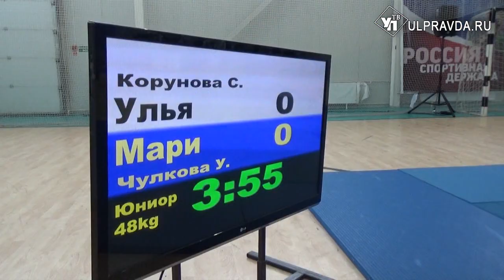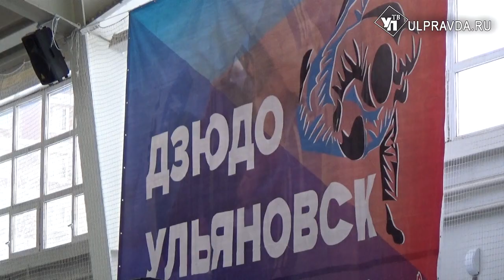Дзюдоисты со всего Поволжья разыграли награды турнира «Волга»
Три награды высшей пробы завоевали ульяновские дзюдоисты на традиционном турнире «Волга». В этом году соревнования прошли в 29-й раз и собрали рекордное количество участников - 400 из 15 регионов.